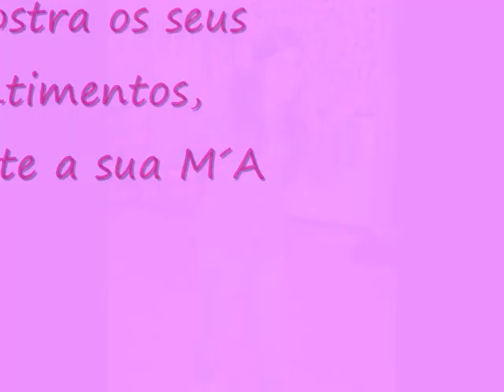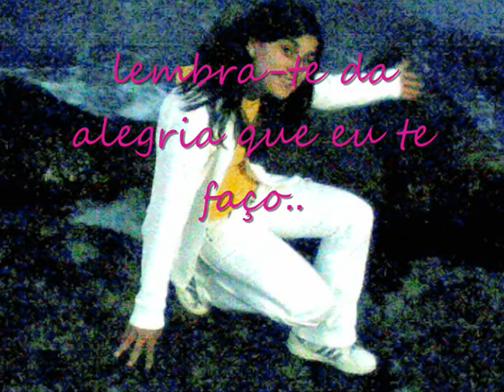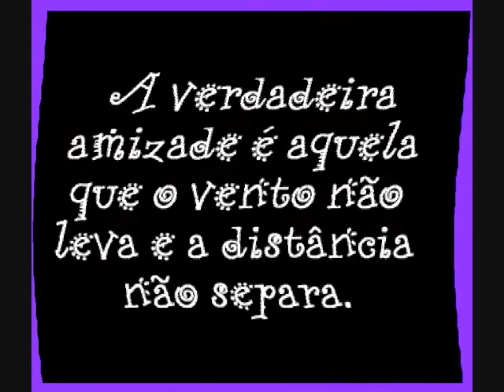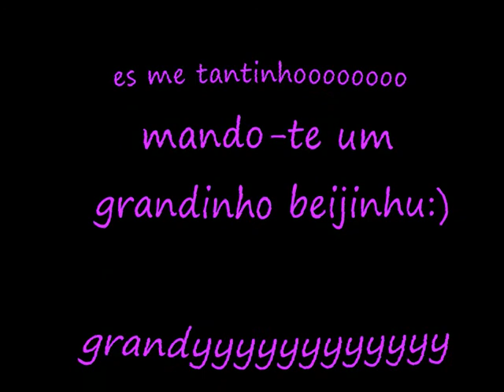eliana Lopes m´a